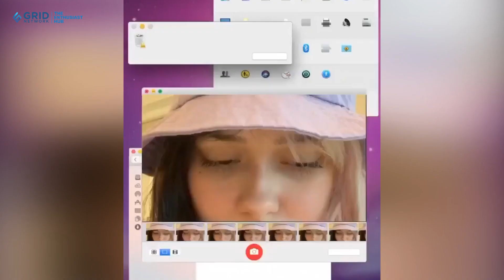Profil Rebecca Klopper, Sosok Becca Diduga Pemeran Video Syur Berdurasi 47 Detik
Sosok Rebecca Klopper tengah menjadi sorotan. 10 ribu lebih cuitan menyebut nama 'Becca', panggilan akrab Rebecca. Kekasih Fadly Faisal itu trending karena dikaitkan dengan video tak senonoh berdurasi 47 detik.